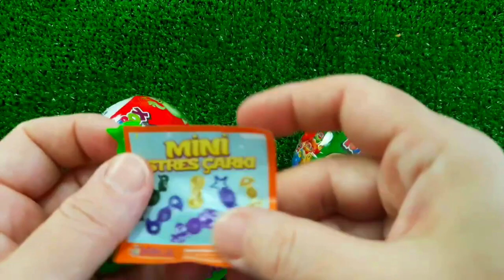7 Rainbow Satisfying Video, DIY How to make Rainbow Slime Candy Baby Shark Kinetic Sand Cutting